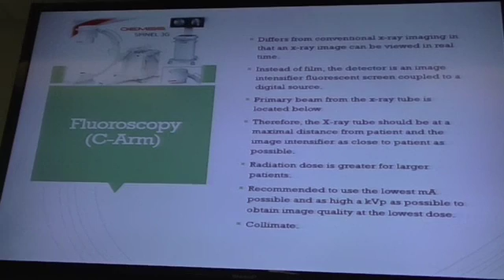Radiation Surgery1 MP4